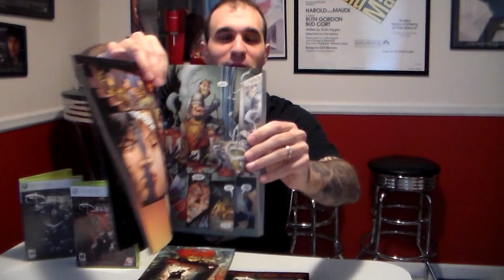The Darkness Series (Why I love it, and the media it spans.) (Video Games/Comics)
Did you know:

The Darkness can only have a male host, while its opposite, The Angelus, requires a female host.

In the comics, the host of The Darkness dies when he conceives a child, passing The Darkness to his next host. In the video game series, Jackie's father is shown to have been alive over five years after Jackie was born. Why and how this is, is unknown.

The Darkness is shown to have a potent degree of Creator-like authority over Hell.